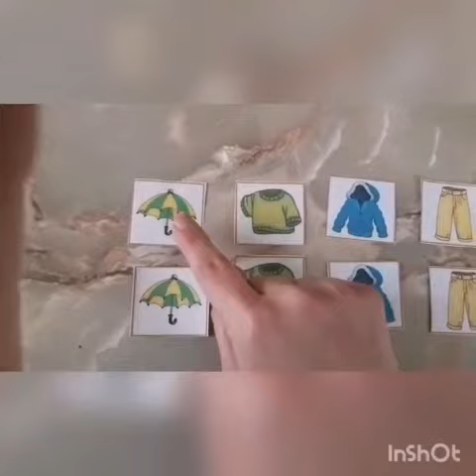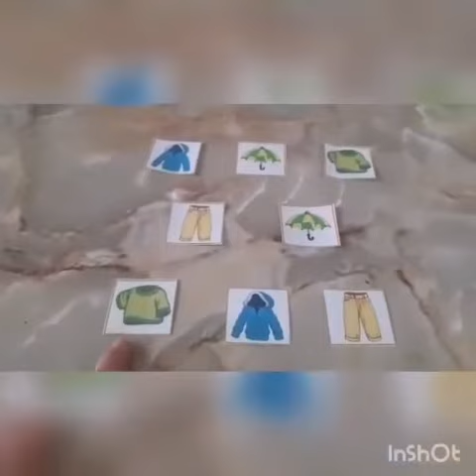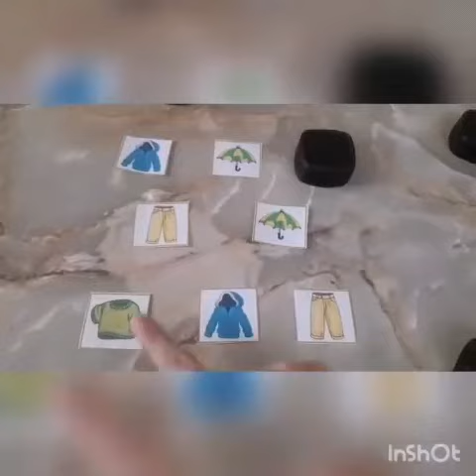نشاط رائع لتدعيم التركيز و تحفيز الذاكرة ❤️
L'orthophoniste Ons Frikha